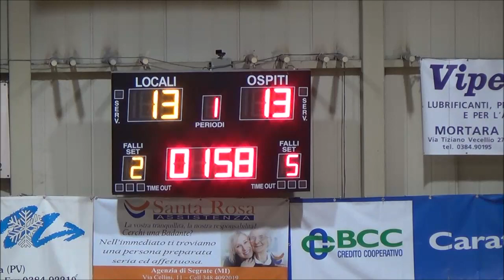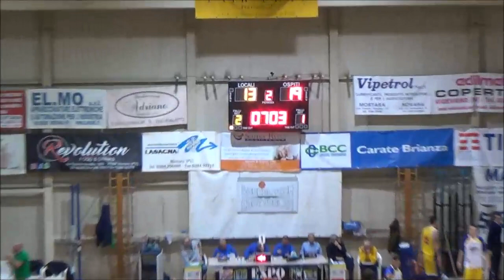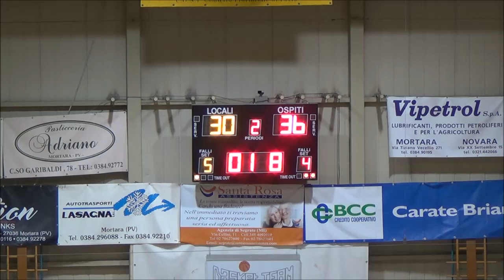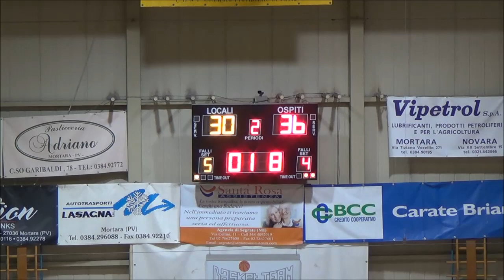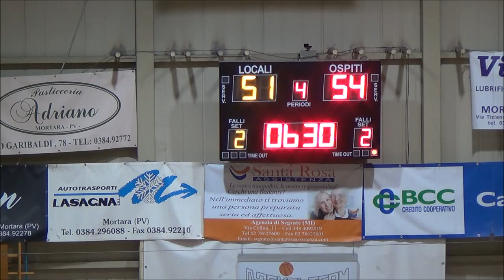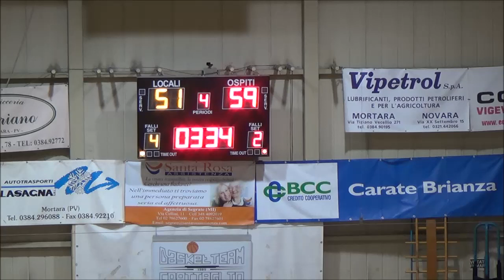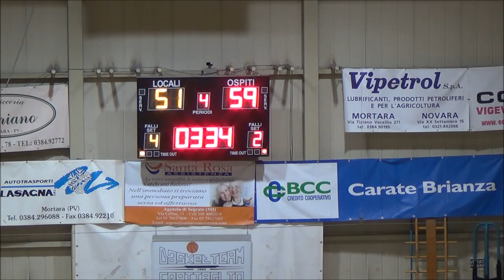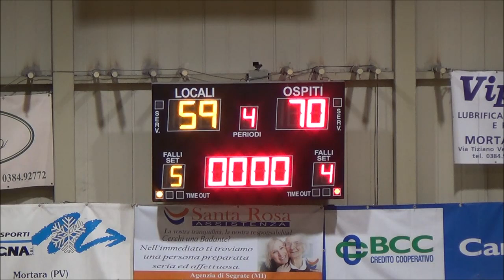C GOLD 2018/2019: BT Battaglia EXPO INOX Mortara - Sansebasket Cremona 9/3/2019